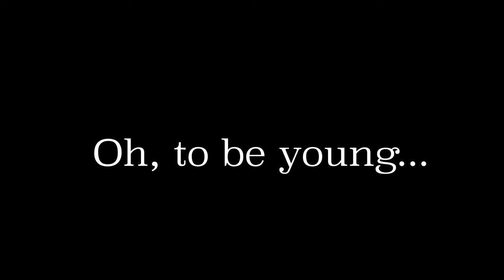how I get out of a rut and reclaim my energy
I had to rescue myself because.. for me I set too high of expectations for myself like a cat in a tree and got mad at everyobe else for not getting here with me like..
but honestly
girl aint no body told me to get myself up there in the first place..
. I didn’t want to be anything if I couldn’t do it well..
I wanted to be the best child the best artist, student, podcast host.. Im chasing something that is ultimately unachievable .. its inauthentic..
the more i try to be perfect the more of a terrible job i do
and truthfully why am i trying to be perfect for the people who dissappoint me? why am i striving to be perrfect for the people ill just wind up disappointing anyway.. because thats life..

SPOTIFY PODCAST:
"THE Raw and a Half Podcast"